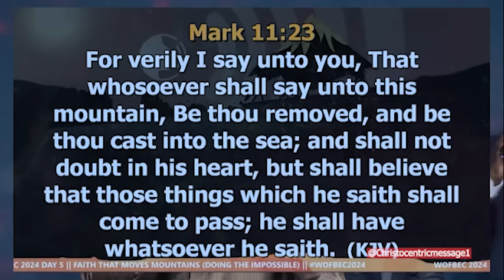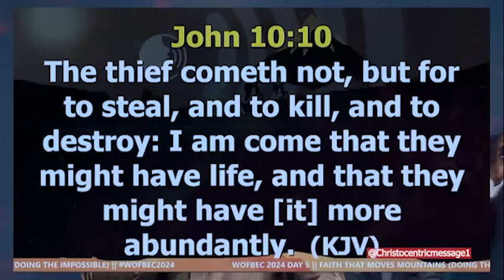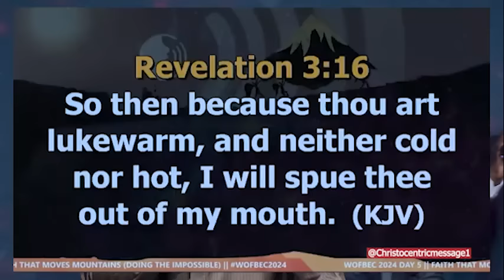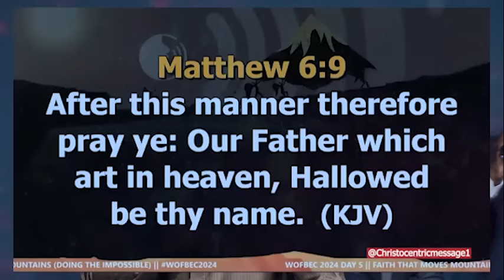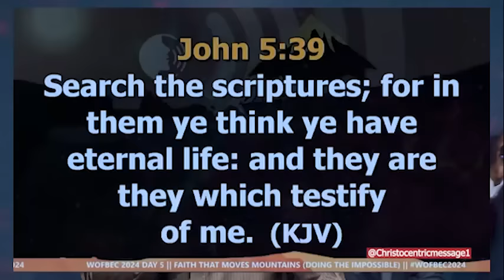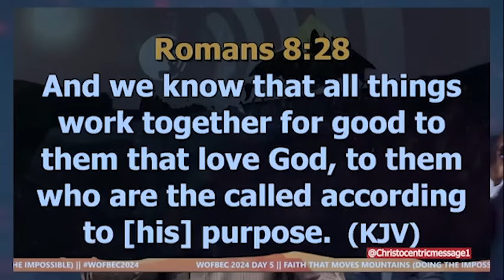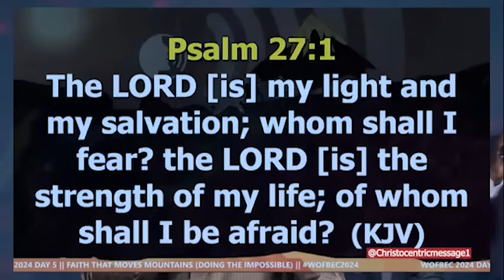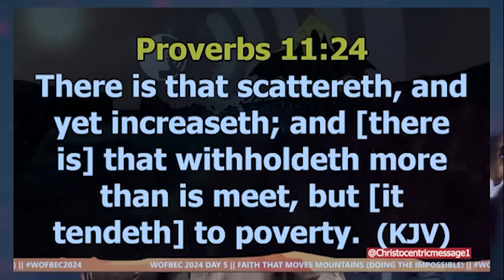PRAY WITH THESE SCRIPTURES AND GET RESULTS - APOSTLE JOSHUA SELMAN